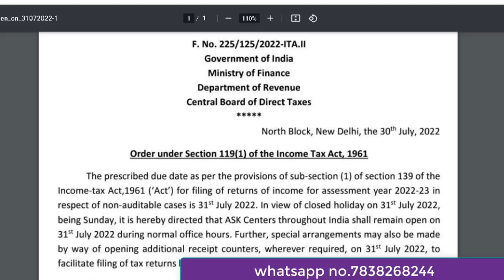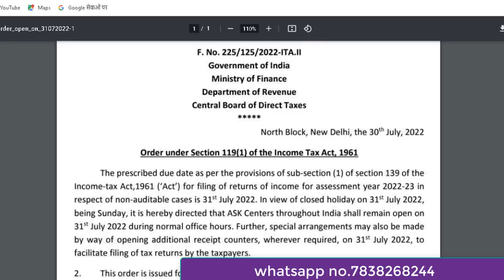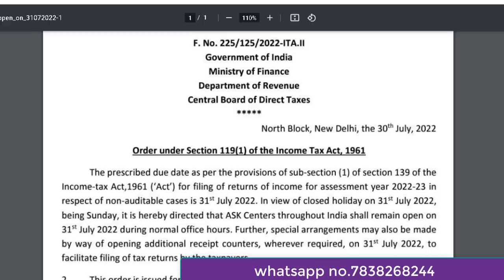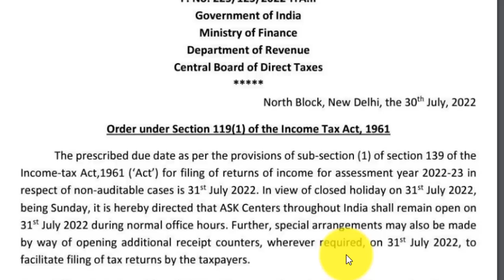ITR Due Date Extension Update A.Y 22-23| ITR due date 31st July for A.Y 22-23| Order issued by CBDT